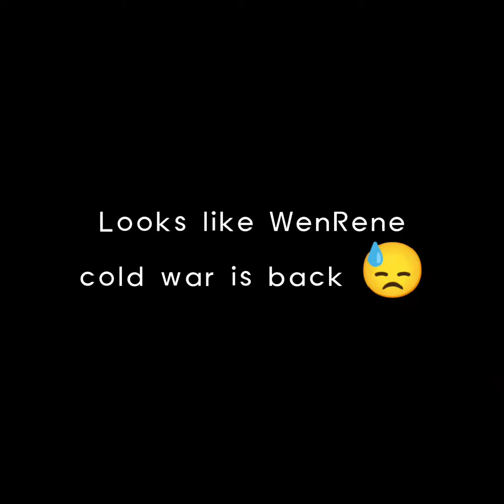Wenrene moments Amsterdam (little cold Joohyun to Seungwan) | Kluvie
this video is just for fun, don't take it too seriously, just watch till the end, and I will post more updates